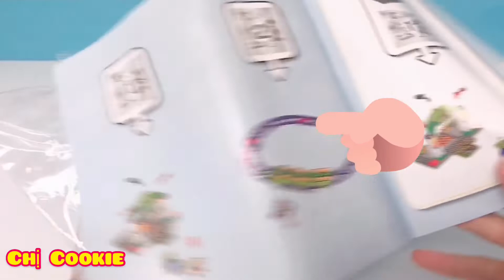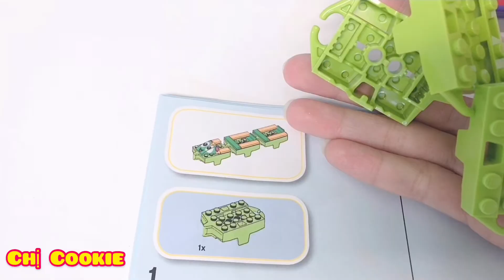LEGO TOY STORY 4 CARNIVAL THRILL COASTER/ LEGO LẮP GHÉP CÂU TRUYỆN ĐỒ CHƠI 4.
Hi Các em!
Hôm nay chúng ta cùng chơi Lego về câu truyện đồ chơi phần  4 nhé.
Chúng ta sẽ build trò chơi tàu lượn cùng 2 nhân vật Buzz và Aliens.
Chúc tất cả vui vẻ khi xem video nhé.
Love all.